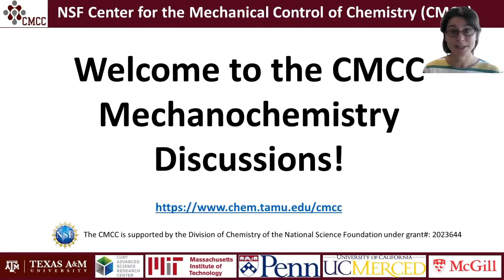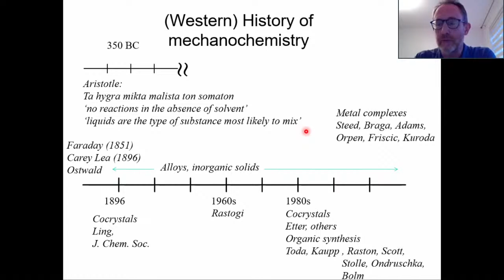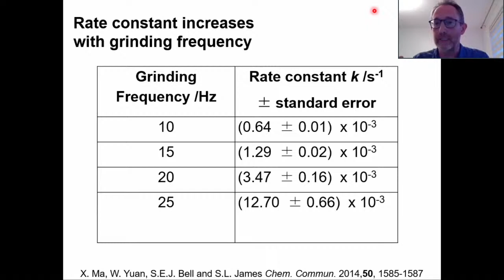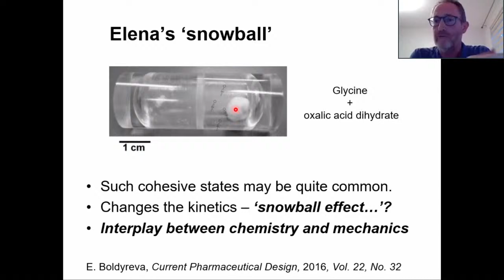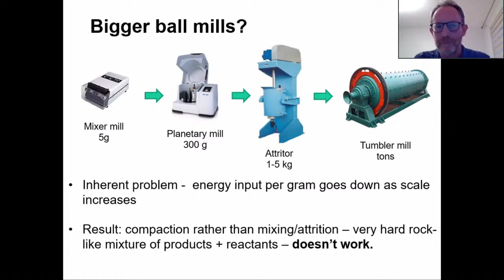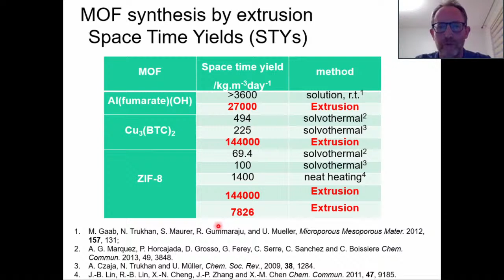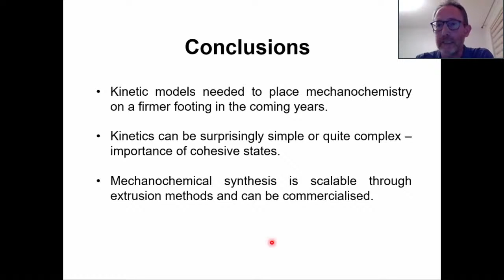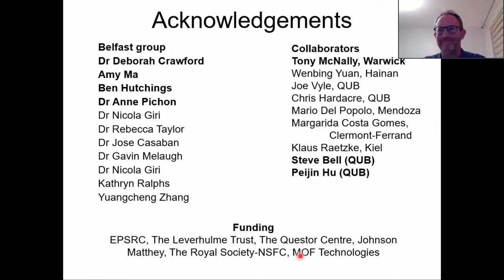Dr. Stuart James - Mechanochemistry: From Basics to Commercialization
Mechanochemical synthesis involves grinding together solid reactants with little or no solvent. Potentially, it therefore presents huge advantages over conventional synthetic methods in both sustainability and cost. We are trying to address some key questions: How does it work at macroscopic and molecular levels? and How can it be scaled up and applied industrially? On the former question, we have developed kinetic/mechanistic models for macroscopic insights and applied molecular dynamics for molecular-scale insights. For the latter, we have developed twin screw extrusion (TSE) techniques and successfully applied them to a broad range of chemical synthesis, finding that it is scalable and that there are indeed considerable advantages over conventional methods. Very recent collaborative work on comparing life- cycle analysis of TSE processes with conventional solvent-based methods will be presented.